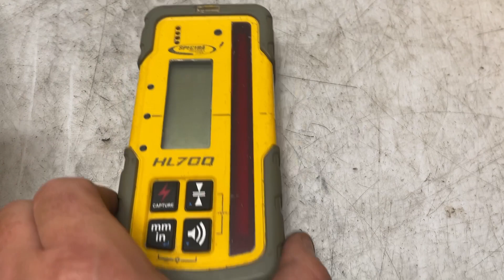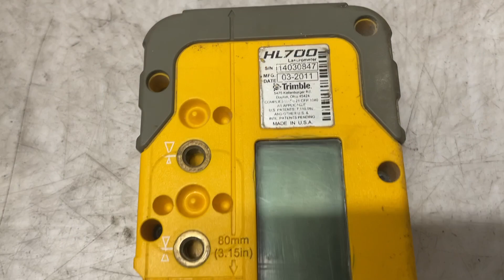Köp Planlaser & lasermottagare Spectra LL300S, HL700 på Klaravik